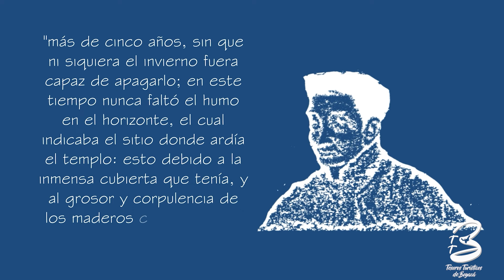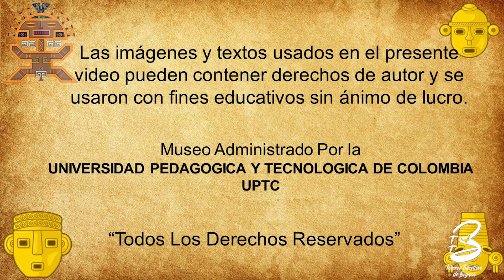Leyenda Del Templo Del Sol de Sogamoso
Historia que cuenta a través de este video animado cómo se dió la creación del Templo Del Sol hoy Museo Arqueológico - Eliecer Silva Celis en la ciudad de Sogamoso - Boyacá.